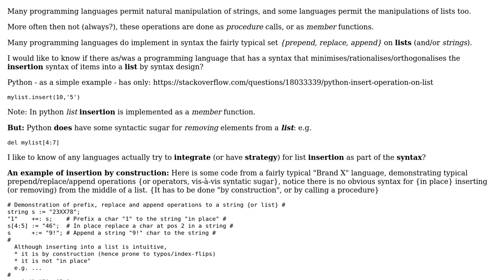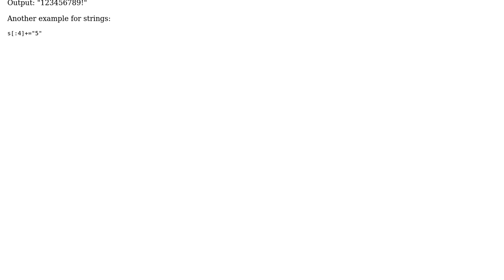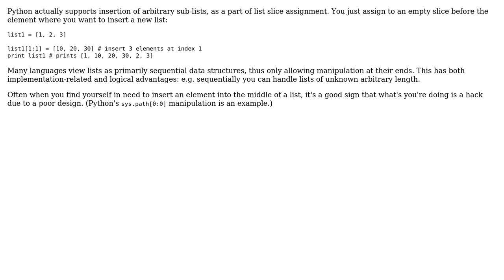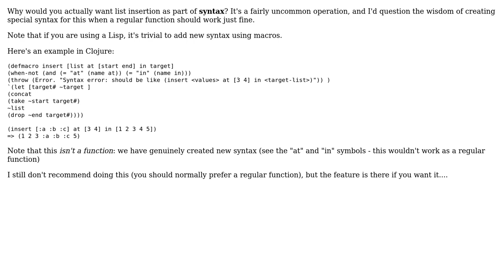Software Engineering: What language has integrated "list insertion" as part of code \*syntax\*?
With thanks & praise to God, and with thanks to the many people who have made this project possible! | Content (except music & images) licensed under CC BY-SA | Music | Images & others | With thanks to user scrwtp user NevilleDNZ user mikera user 9000 and the Stack Exchange Network Trademarks are property of their respective owners. You are responsible for your own actions.